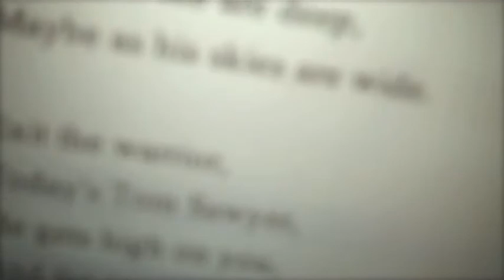Rush's Tom Sawyer -- Played by Blane Fonda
Blane Fonda covers Tom Sawyer by Rush as a part of their Kickstarter campaign. This one goes out to John Wetzel. He is one of Rush's biggest fans. His son use to make fun of Rush because Geddy Lee 'sounds like a girl'. Obviously, kids often say stupid things. Rush is sweet. Geddy Lee is sweet. We hope you enjoy.